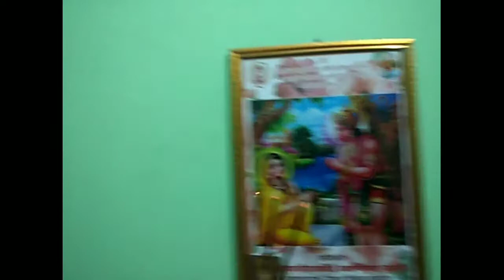navratri puja blog l navratri ki puja kaise karen l vlogs l puja vidhi l durga arti l durga chalisha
navratri puja vlog
navratri blog l navratri ki puja kaise karen l vlogs l puja vidhi l durga arti l durga chalisha
daily routine
Indian housewife
vlog